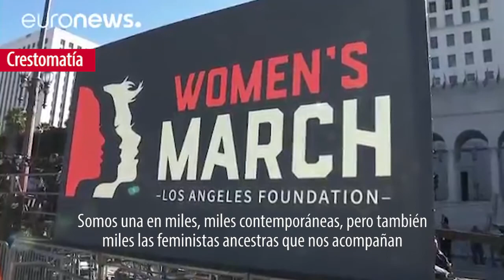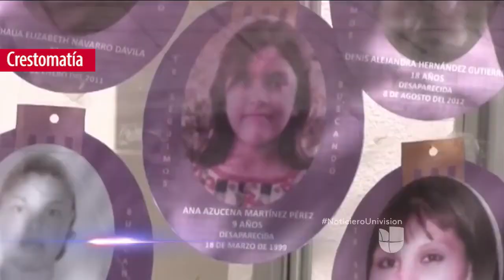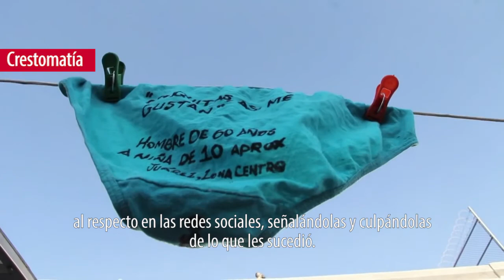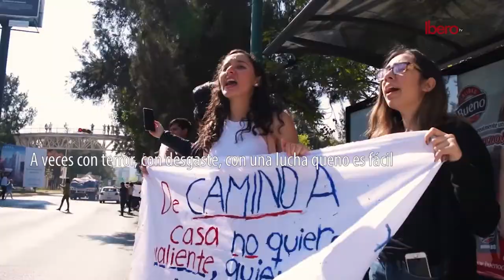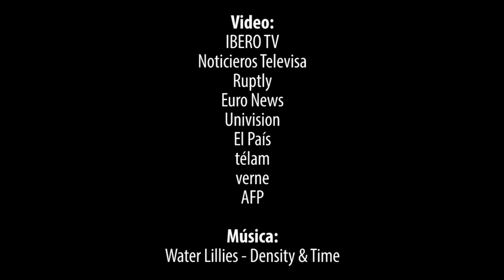Cartas a Una Joven Feminista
El feminismo tiene poco más de un siglo y se ha convertido en un movimiento social que se ha expandido en las artes, la ciencia y otras áreas. Llevamos a cabo la presentación del libro Cartas a Una Joven Feminista.